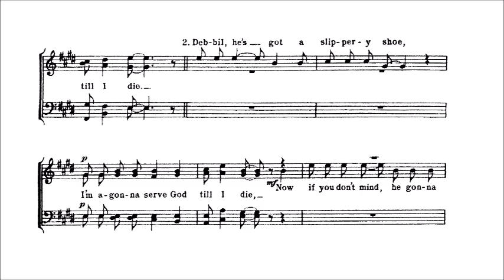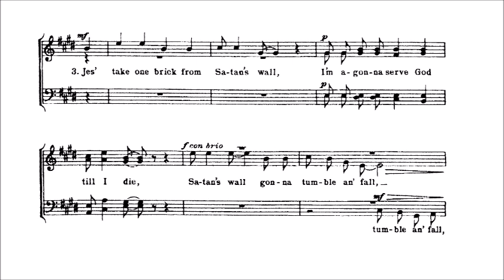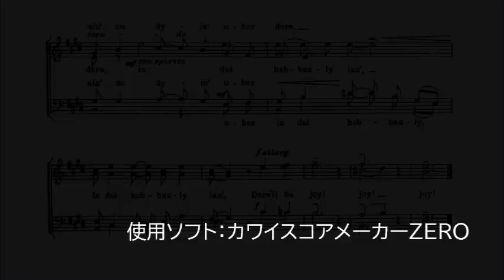"Little Innocent Lamb" Top Tenor パート別音源 （歌詞なし）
"Little Innocent Lamb"